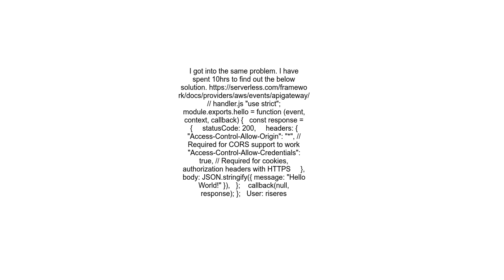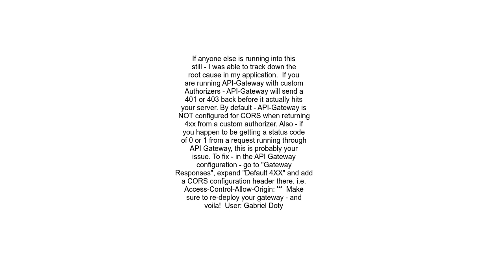API Gateway CORS no &#39;Access Control Allow Origin&#39; header